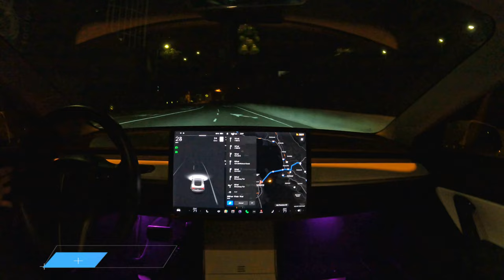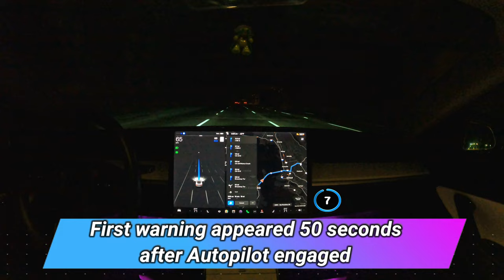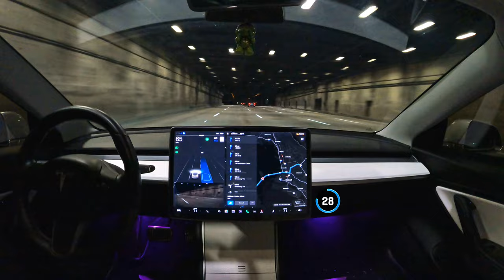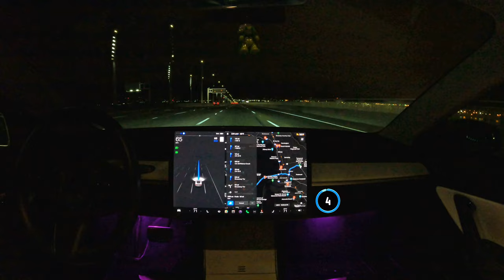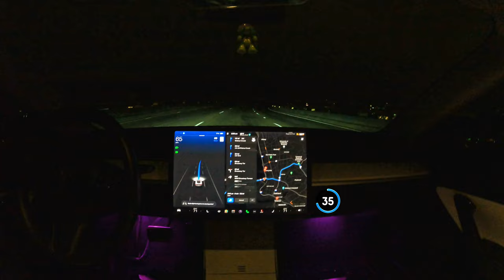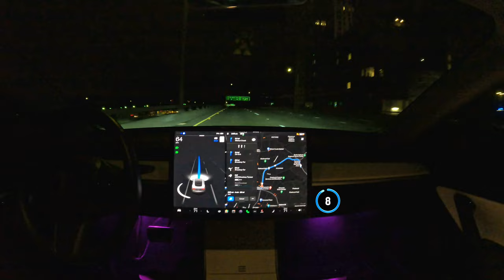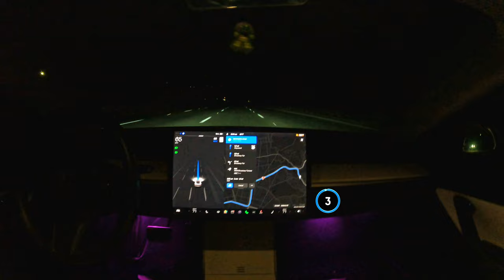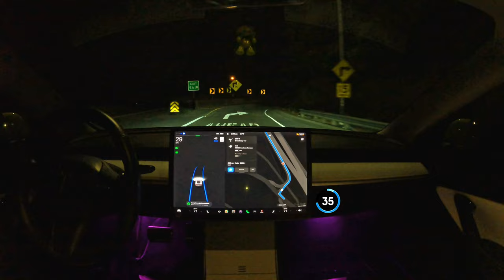How to use Tesla Enhanced Autopilot - Music Playlist (NO TALKING)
Unedited Drive San Francisco to Oakland - Tesla Model 3

Songs Featured
0:00    -  Intro
0:05    -  Leonell Cassio - Night Sky
03:15  -  Living Pulse - Midnight Train
05:23  -  JNATHYM - Dioma
09:14. -  Jim Yosef - Let you go

Thanks to 1261 for a couple songs used.